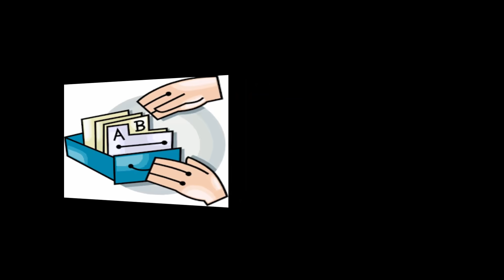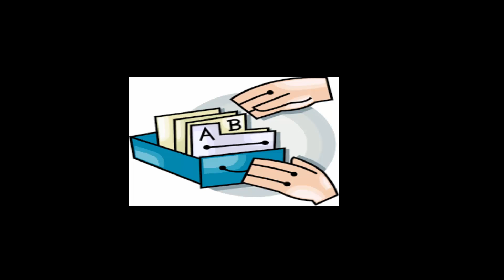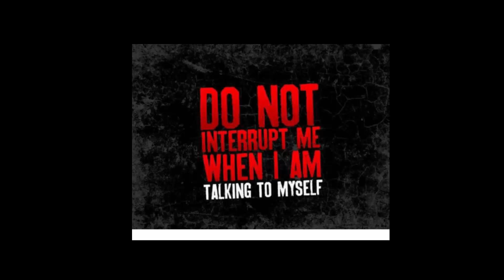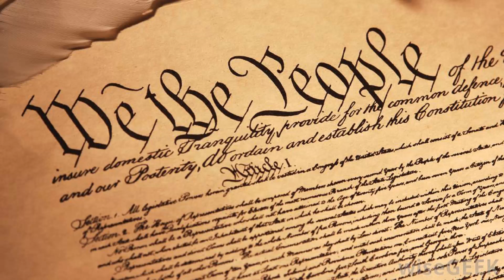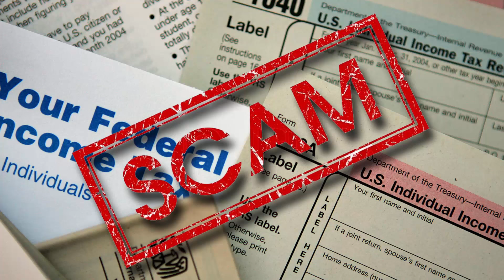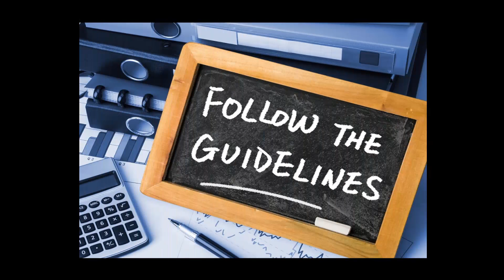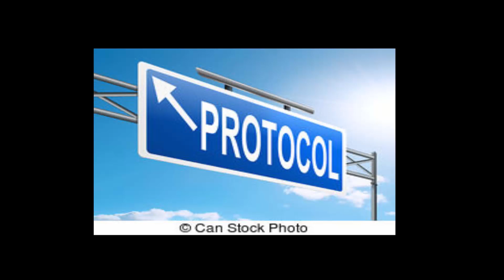FAKE IRS IS AFTER THE GODFATHER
This is the longest fake IRS video I have done without even making it to the fake store. You may have to pack a lunch to watch this one, but it is funny.